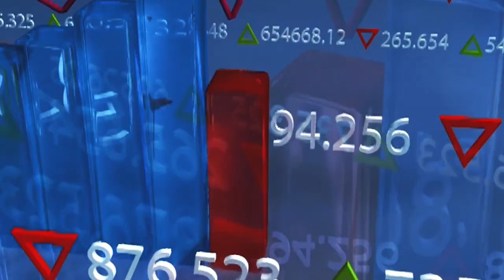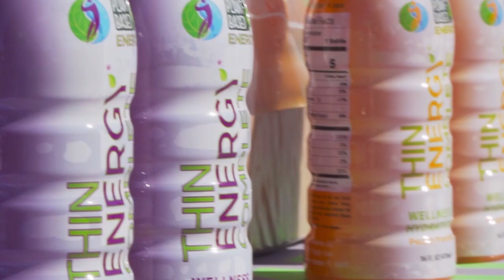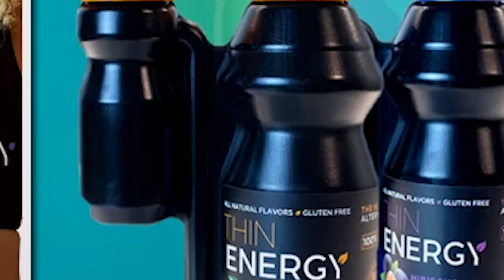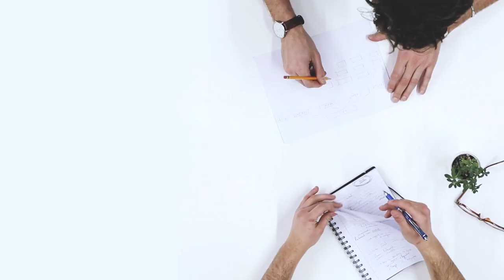ESPN analyst Tom Luginbill stops by to talk about how Covid made the NFL better, cowboy boots